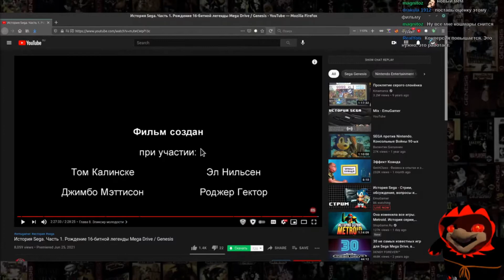Emugamer принуждает ставить лайки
Вчерашний стрим сегамана был угарным, поэтому, решил поделится им с вами.